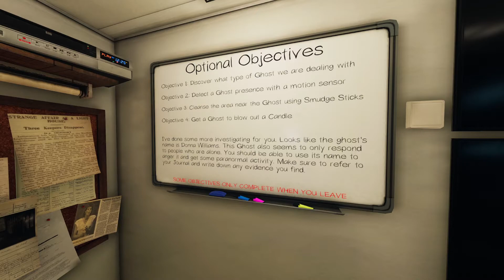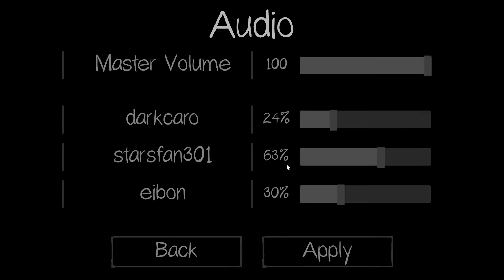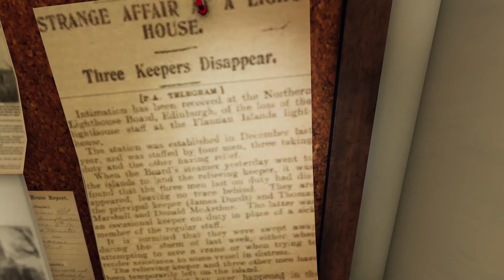4 dudes with Jesus plywood vs Ghosts | Phasmophobia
It's been awhile since I've given my youtube children attention. Whoops! Watch as we try to get used to the new phasmo update. Can't use old phasmo tactics now! So much scarier; I love it. Encourage my bad behavior by liking the video and maybe dropping a sub, uwu!